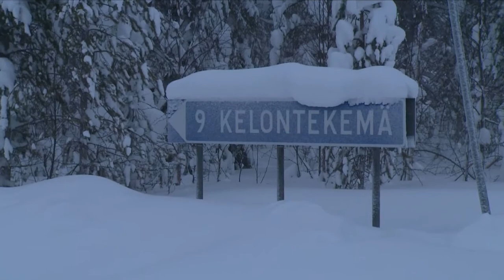Navigate North; 7000 km in 7 dagen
2018 Team Confidence legt hun goeden doel uit en er is koffie voor team Snowpatrol door Fieten olie.